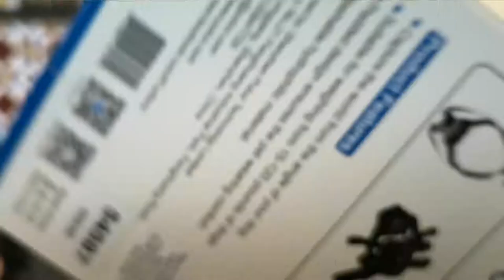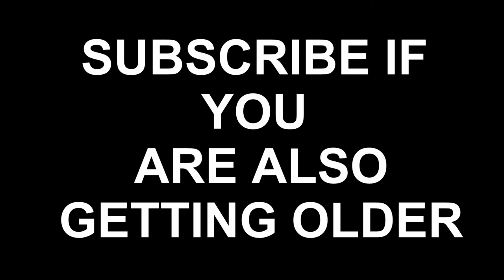HAUL FOR NOOMI : REMAKE